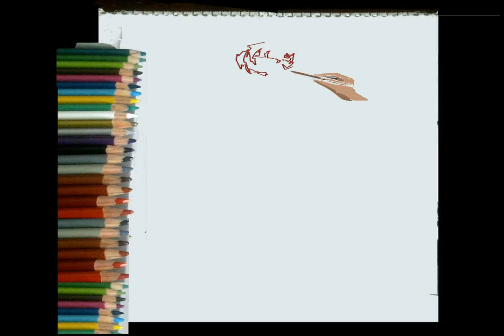dibujando a Shigure Minaduki nekopara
Shigure Minaduki
is Kashouu2019s younger sister and the Minaduki catgirlsu2019 owner.
Considerably younger than Kashou, she is deeply attached to her elder brother.
canu2019t leave home yet, so she supports Kashou from the shadows. She
sometimes gets out of control.